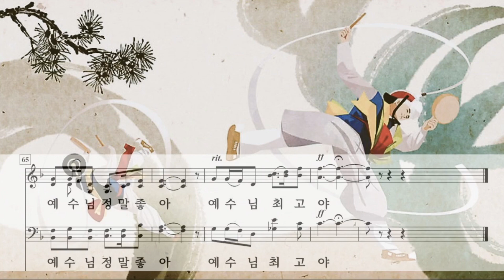예수님이 좋아 좋아 ( 김명환 )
성가 합창 / 악보 / 파트 연습
작곡 :  김명환